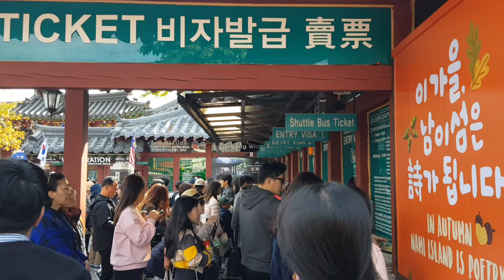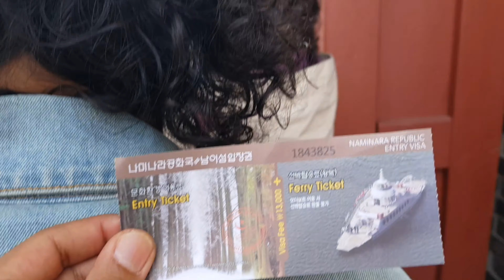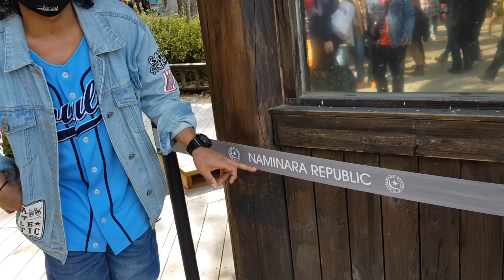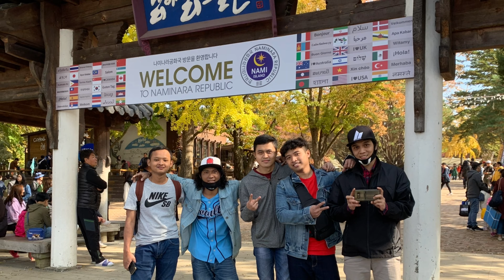남이섬 / Nami Island